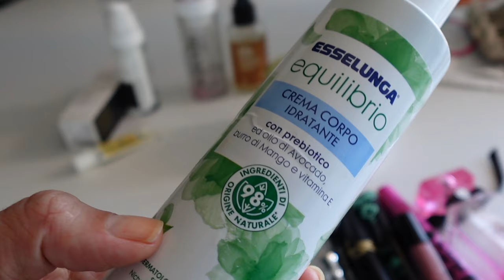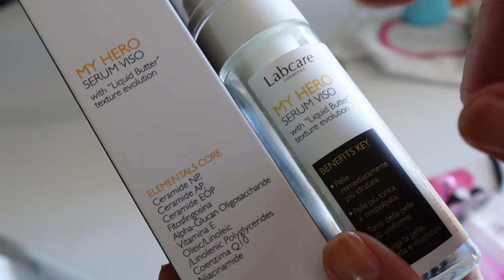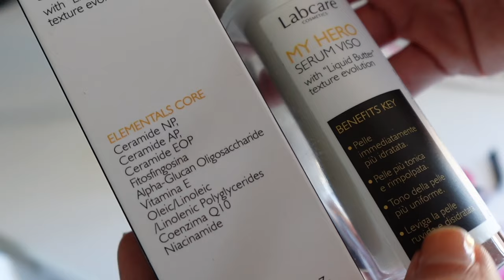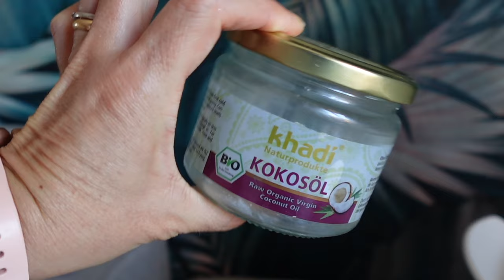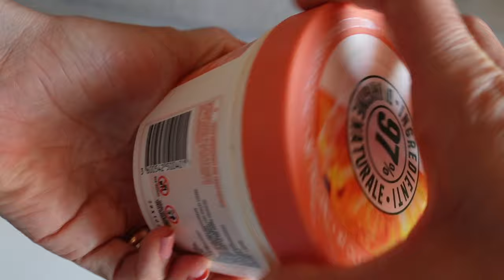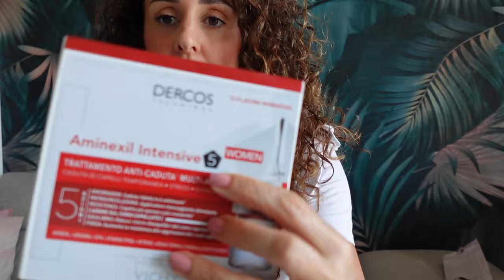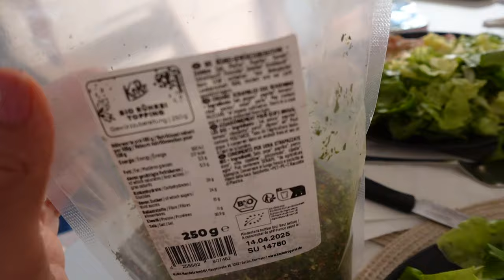i finiti che vi avevo promesso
Nuovi contenuti ogni giorno su TikTok!
Mi trovate in diretta su TikTok, di solito la sera/ora di cena